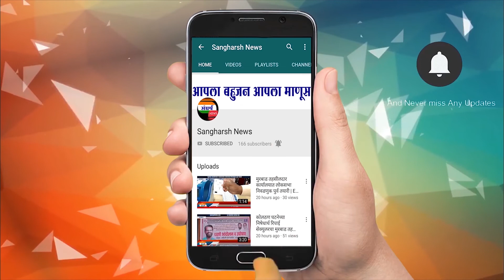पोलिसांच्या सतर्कतेमुळे किमती वस्तू असलेली बॅग सुखरुप मिळाली...